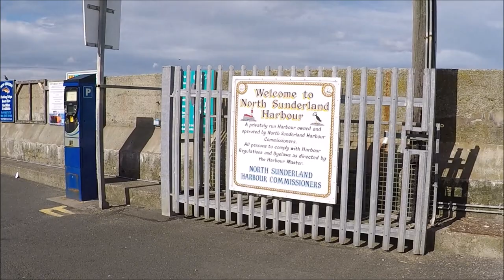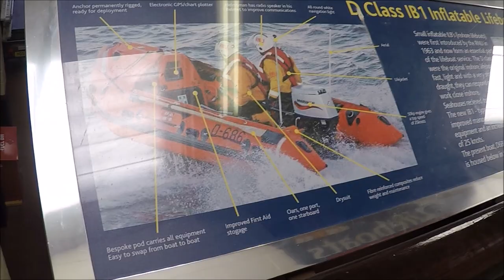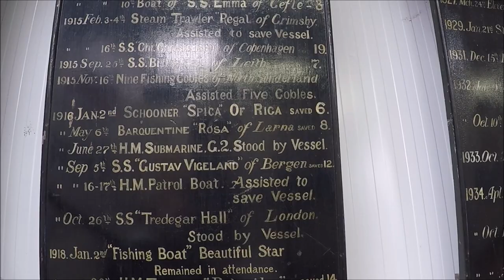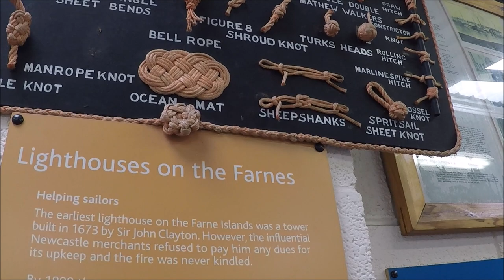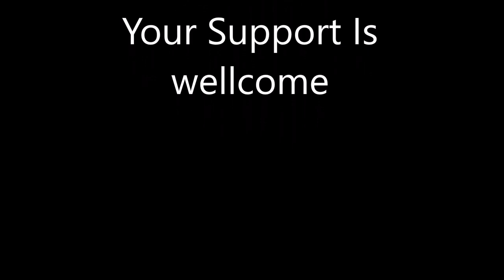seahouses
Not Wild camping But a few videos put together of a day out at seahouses with my wife Margi my brother Tom and my sister in law Barbara, OH and me dog Dixie, whilst on a weeks holiday at Craster in Northumbria Beautiful coastline and bags of history, Hope You Enjoy.